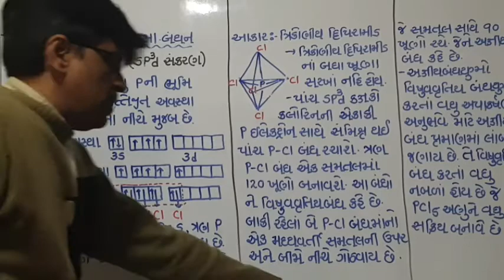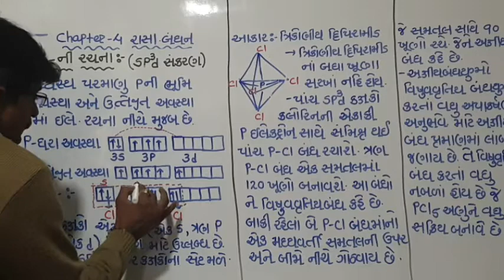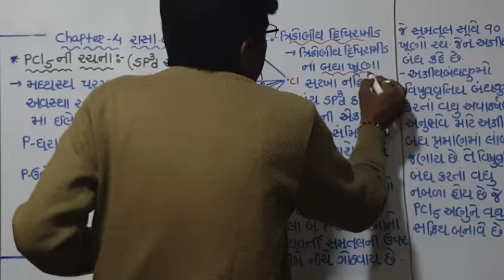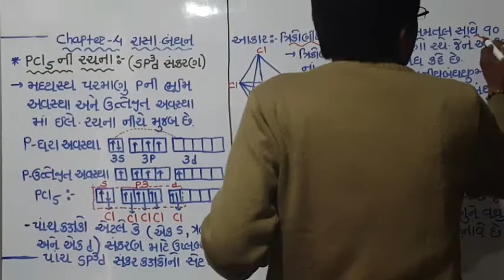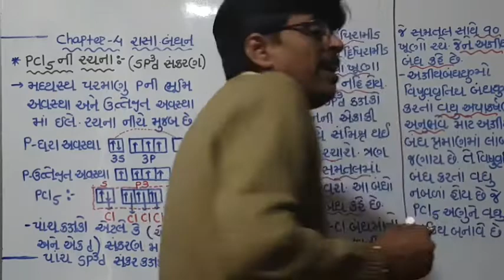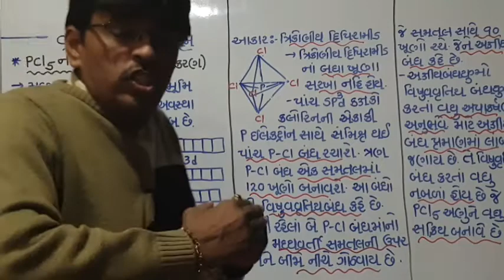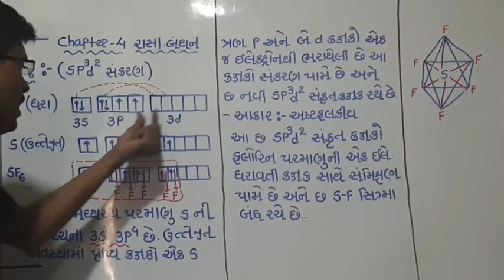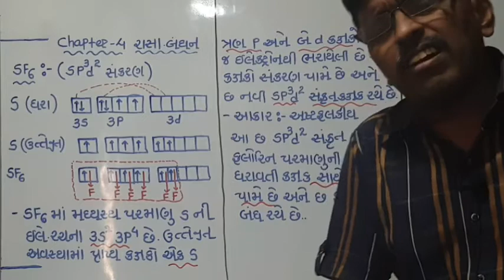CHAPTER 4 TOPIC 16 STD 11 HYBRIDISATION IN PCL5 AND SF6